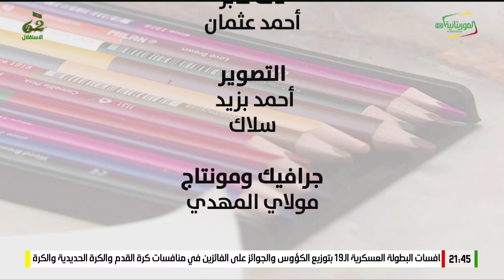برنامج أنا الأصم 27 11 2022